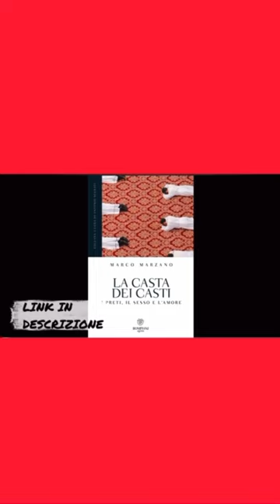La Casta dei Casti: preti, sesso, amore - Trailer 🙂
Il trailer del video integrale, che trovate su Sapiens Sapiens, con il prof. Marco Marzano, professore ordinario di sociologia nell’università di Bergamo.
Nell’intervista completa parleremo della “Casta dei casti”: la vitasessuale del clero con tutte le sue